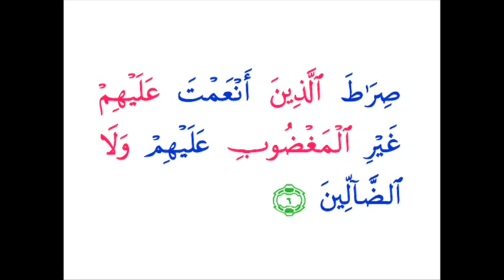001 Sura Fateha.mp4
The opening Sura